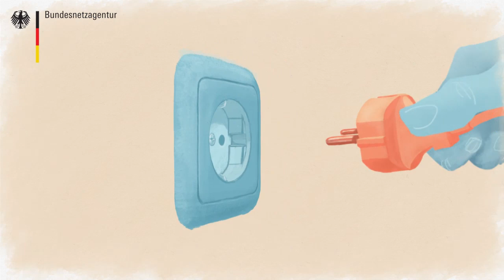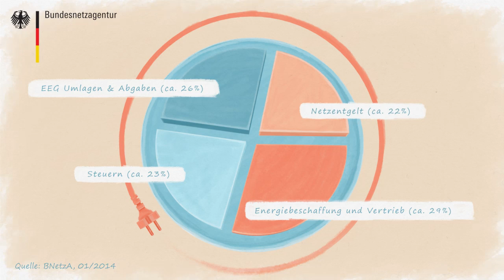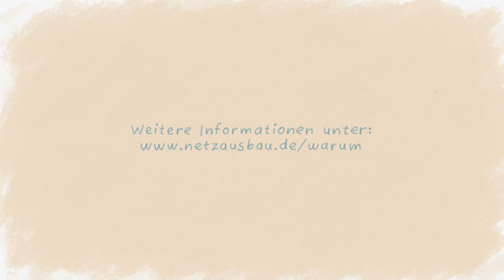Netzausbau - Was hat das mit mir zu tun?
Was hat es mit der Energiewende auf sich und was bedeutet der Netzausbau für jeden Einzelnen?
Im Mittelpunkt stehen die Veränderungen im deutschen Stromnetz und die Zusammensetzung des Strompreises.